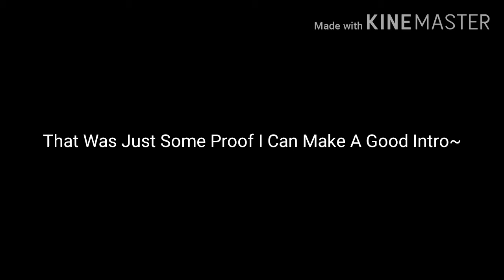I Will Make Anyone An Intro :3 [WildCraft Only]